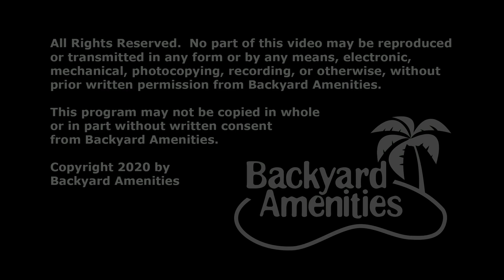Moss Pool Design by Backyard Amenities